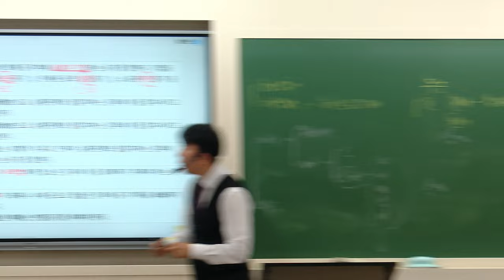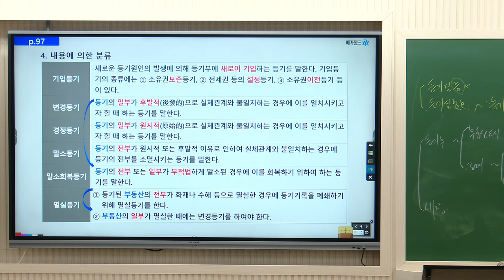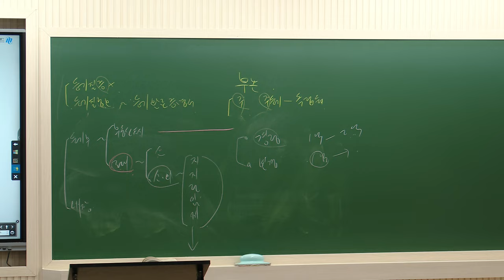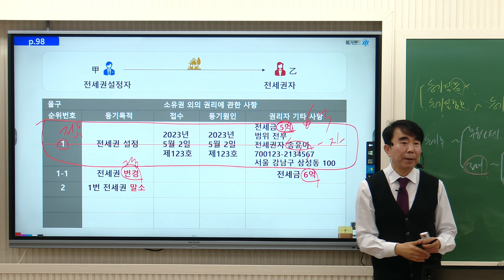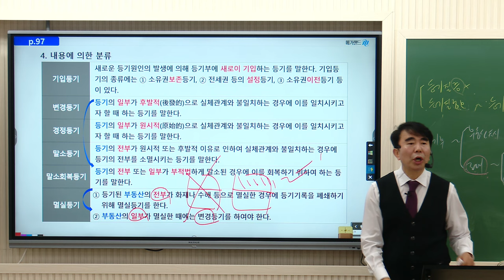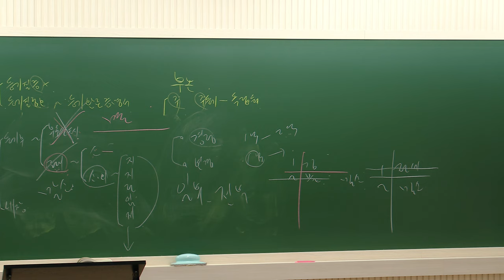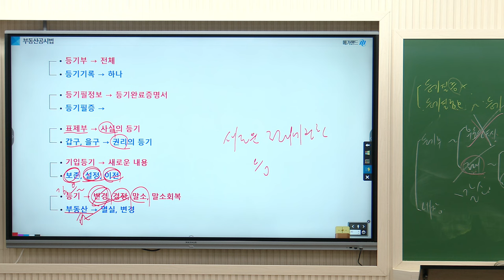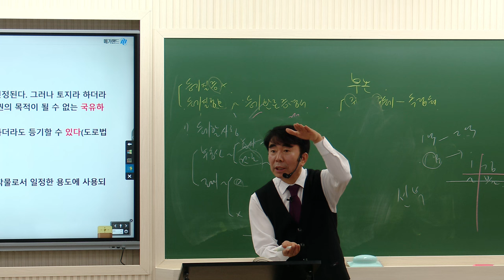[공인중개사학원 김포중앙] 공시법 정리의달인! 목희수교수님 기초이론 4주차 "내용에의한 분류"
공시법 정리의달인!  목희수 교수님의 기초이론과정  4주차
"내용에의한 분류"  강의영상입니다!

▶ 공시법정리의달인 ★공시법미소천사★ 목희수교수님의 11~12월 강의는